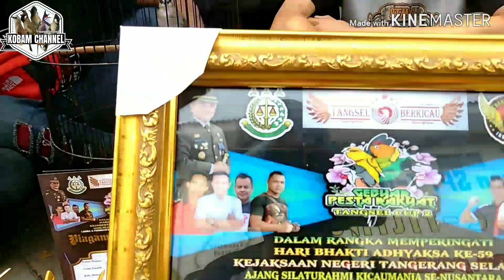Trucuk NINJA PERAK masih tetap ONFIRE dipergantangan Trucuk Nusantara